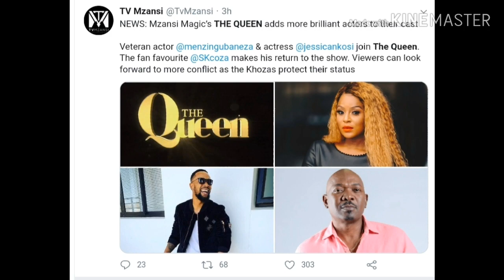SK Khoza, Jessica Nkosi and Menzi Ngubane are joining The Queen/The Fergusons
Joining The Queen/The Fegusons

Joining The Queen/The Fergusons | SK Khoza, Jessica Nkosi and Menzi Ngubane